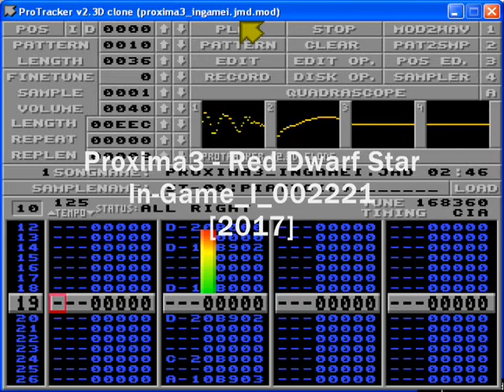Proxima3 In-Game I 002221b Proposal [2017]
Music created for the first version of Proxima III then deemed by myself not suitable for the style i decided to follow;

Created in Milkytracker using two channels out of four
RAM size: 168k